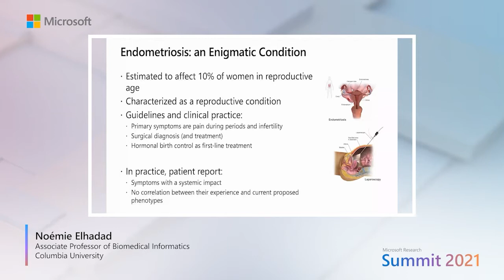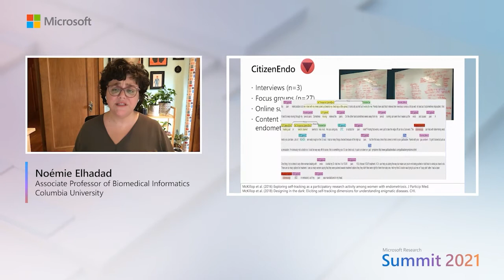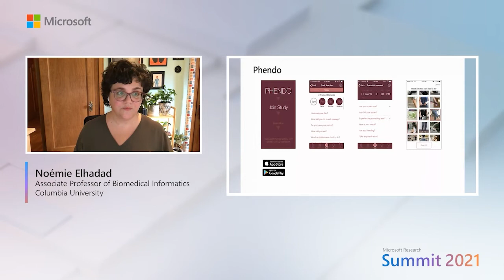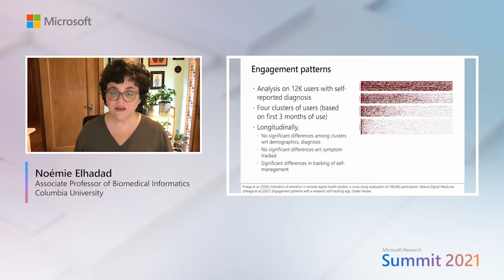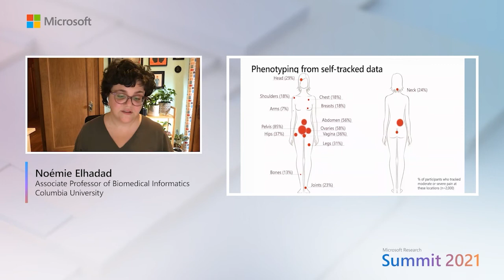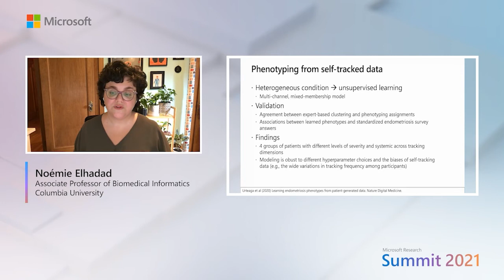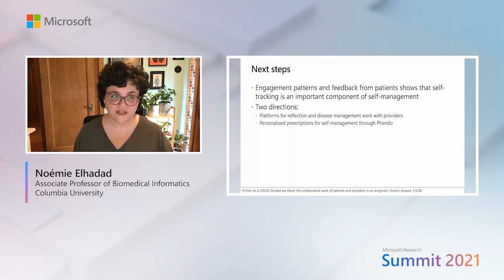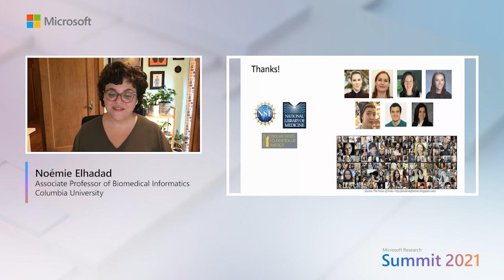Research talk: CitizenEndo: Patient-centered endometriosis research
Speaker: Noémie Elhadad, Associate Professor, Columbia University

Endometriosis is an enigmatic condition, estimated to affect 10 percent of women of reproductive age. There is a dearth of data about the disease, and the current biomedical characterization does not align with patients' symptoms. In this talk, we’ll cover the CitizenEndo project, whose goal is to engage patients in endometriosis research. We’ll also discuss the self-tracking app, Phendo, share our design process, and explain the data analysis and validation strategies we’re using to phenotype this disease.